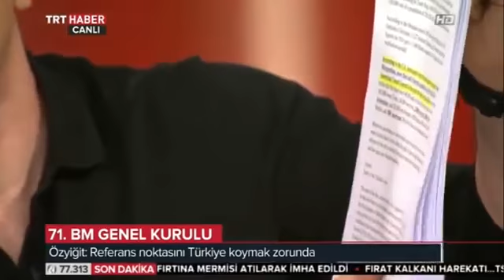DERİN ANALİZ Ertan Özyiğit Hasan Kurtulmuş Gündemi değerlendiriyor 20 Eylül 2016